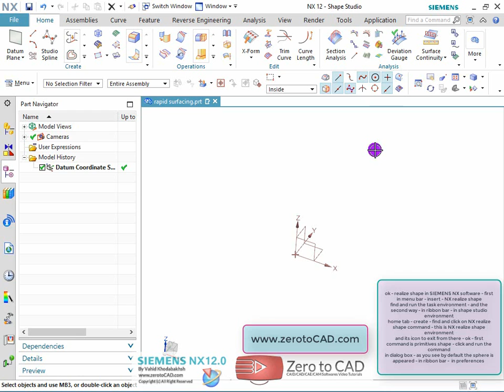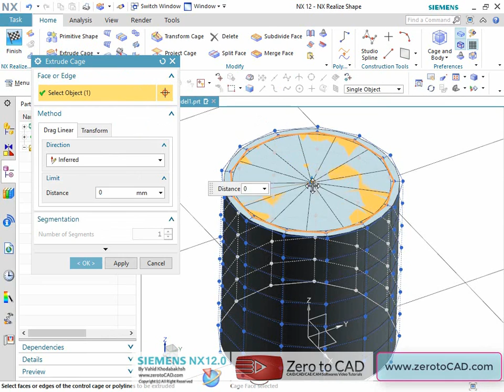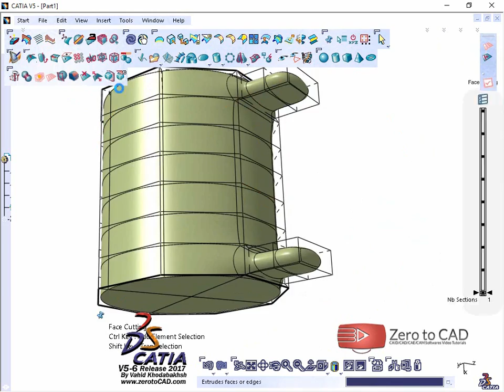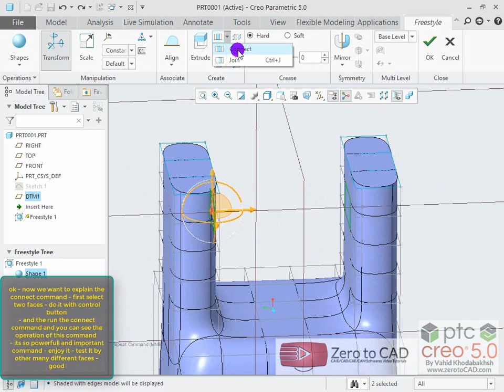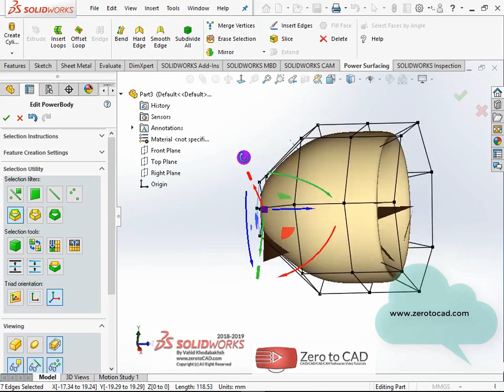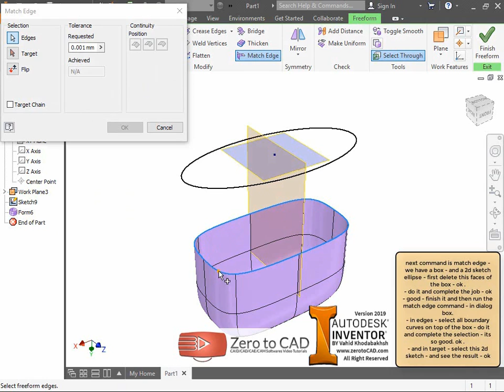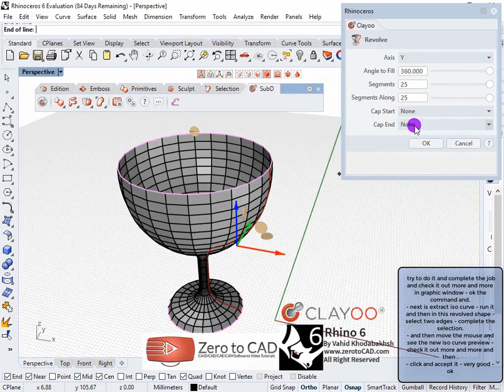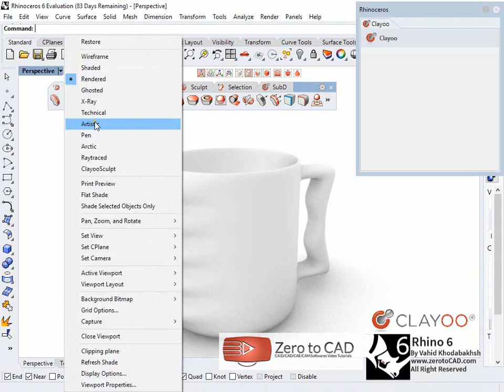FREEFORM Surface Modeling in Several CAD Softwares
Note: This is cutted out video tutorial

Realize shape in SIEMENS NX
Imagine & Shape in CATIA
Freestyle in PTC Creo
Power Surfacing plugin in SOLID Works
Freeform in Autodesk Inventor
CLAYOO plugin in rhino